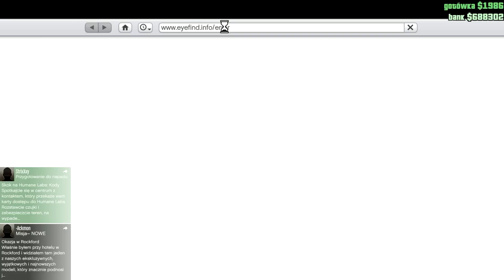GTA V Online [SHORT] - Bladii wbija do (mieszkania) Maxa!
Krótka przygoda w mieszkaniu Maxa! A już niedługo, pierwszy prawowity odcinek online z GTA V ;)